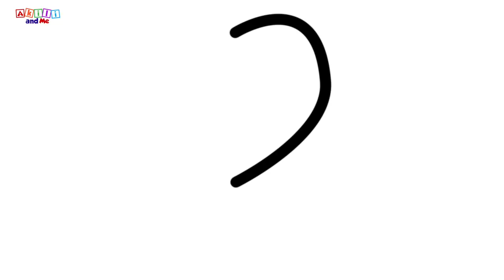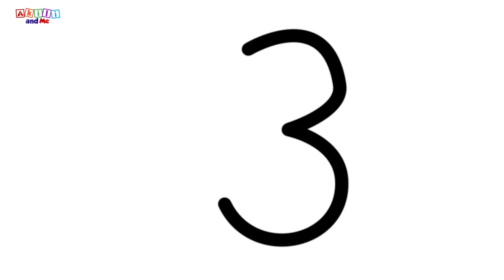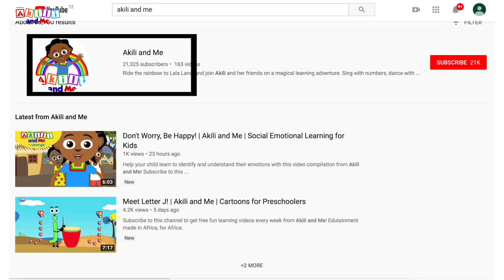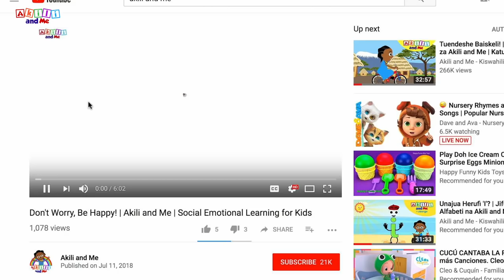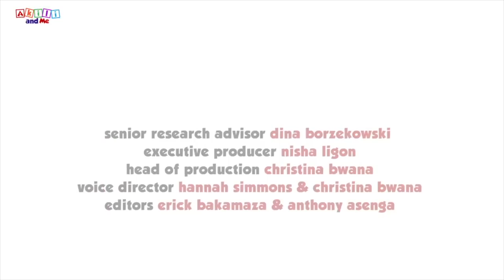Draw with Bush Baby | Akili and Me | Activities for Kids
Creativity starts from birth. help your little one develop theirs while learning shapes, colours, and motor skills with this fun video compilation from Bush Baby!